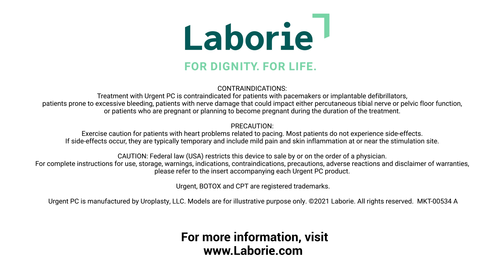Scott MacDiarmid - Urgent PC Clinical Efficacy